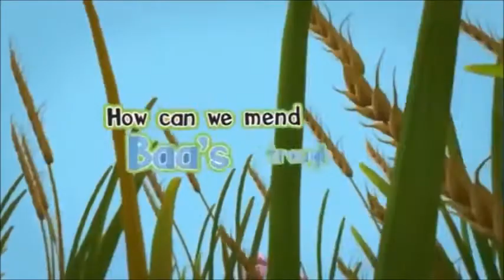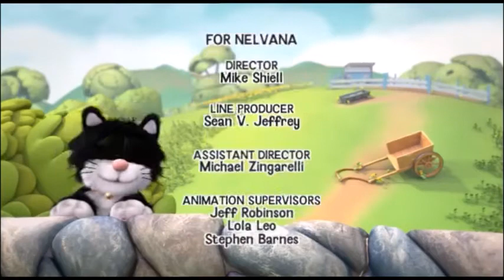Guess With Jess How Can We Mend Baa's Trough